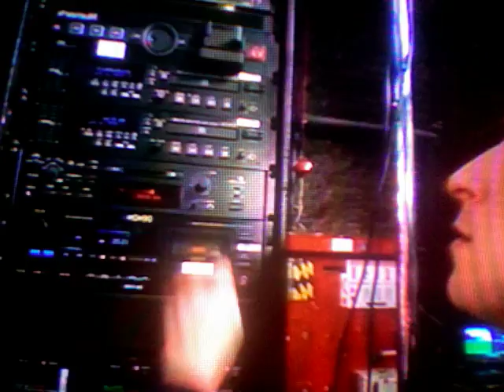Connected - Britains Got Talent 2010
shit quality... i no so stop going on about it :) aha